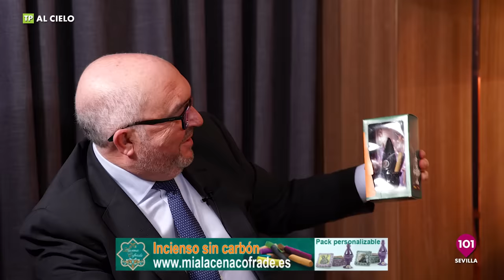🔴 AL CIELO #49 - 7 febrero | Programa - Entrevista a la Agrupación Musical Virgen de los Reyes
Entrevista a la Agrupación Musical Virgen de los Reyes en el hotel Querencia de Sevilla con Antonio Velasco, Javier Cebrero y Alberto Álvarez. Presentado por Curro Bono.

Una producción de @BajoPalioCaridad.

La televisión de Sevilla • Informativos, cofradías, deportes, política, magazine, directo • Canal 43 TDT, web y YouTube • Seguimos creciendo • Somos diferentes